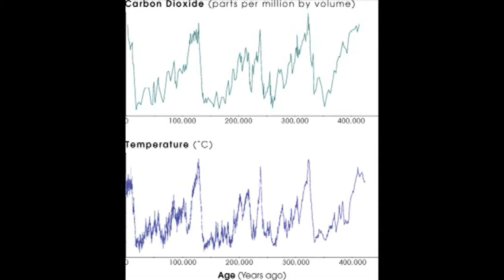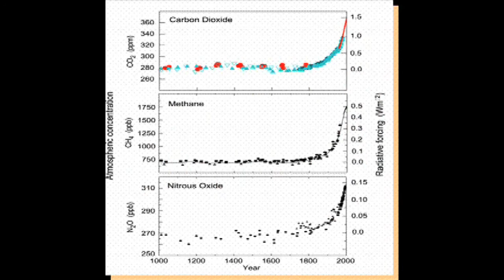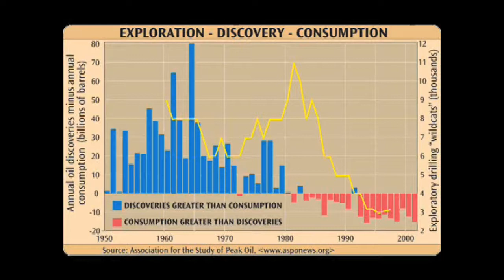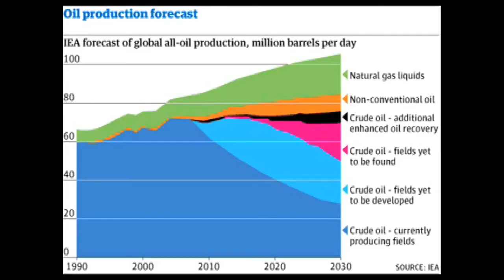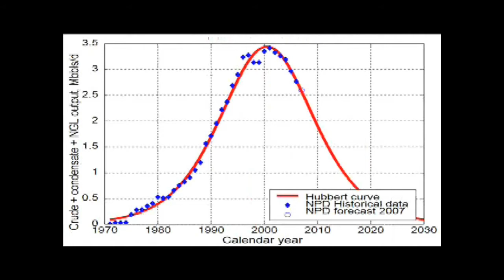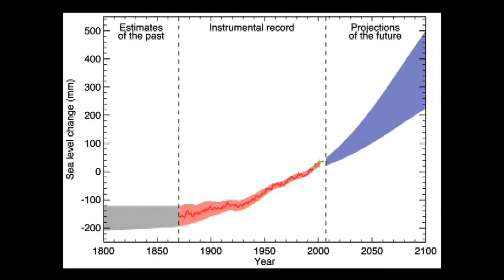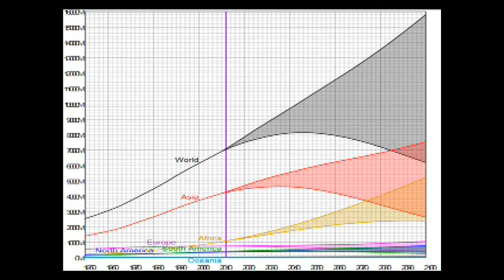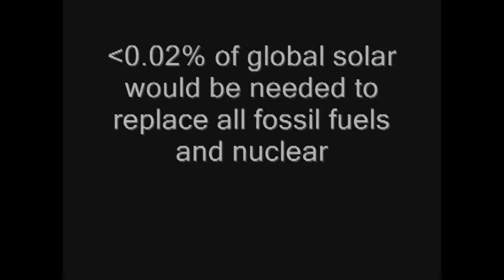Don't worry about the why - just go with the flow!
Will Williams gives a brief lecture on the irrelevance of the blame game for Climate Change but the relevance of switching to flow resources (renewables to you and me)